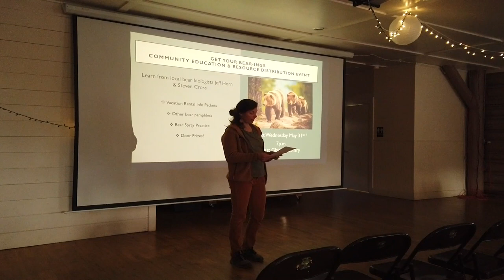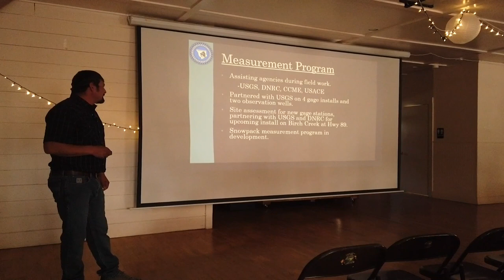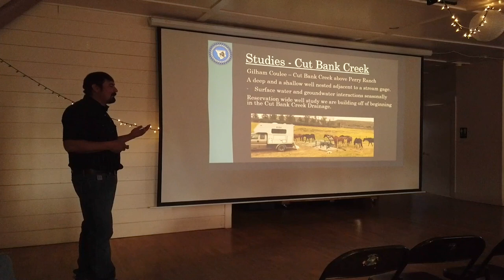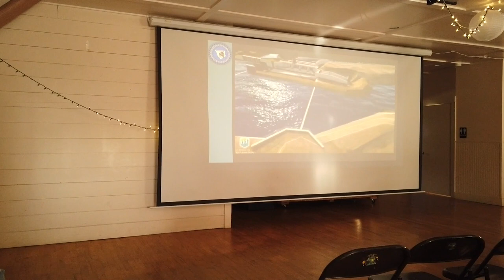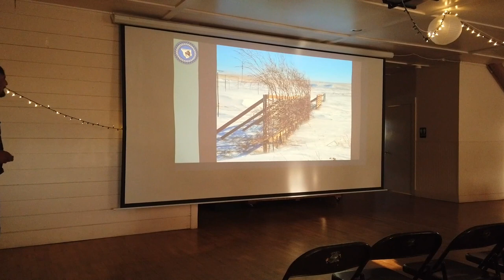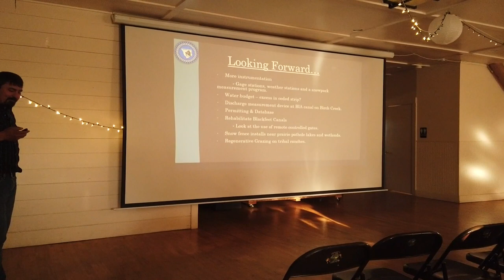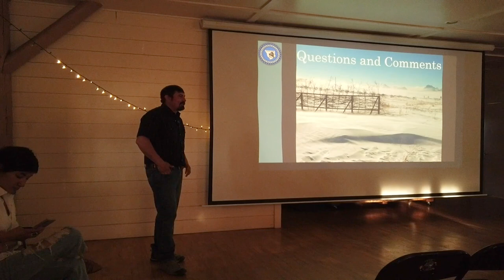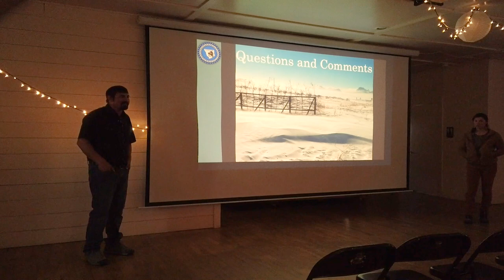Blackfeet Nation Water Resource Management and Climate Resilience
Discover how the Blackfeet Nation is working to inventory water resources and improve drought resilience in the face of climate change. Featuring Tyrell Fenner, hydrologist for Blackfeet Nation.